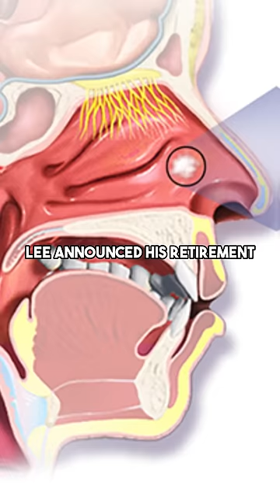Why lee chong wei is the unluckiest badminton player off all time!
Lee chong wei is regarded as the unluckiest badminton player of all time, but why is that? Watch this video to find out